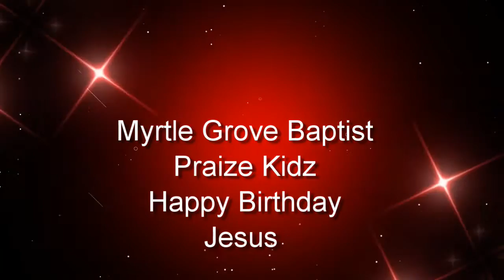12 02 18 PM Praize Kidz - MGBC